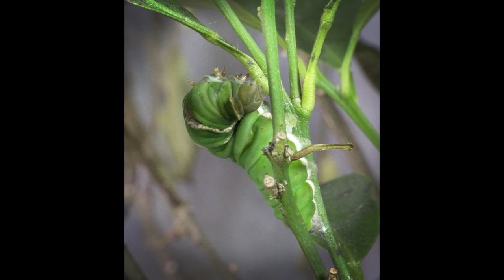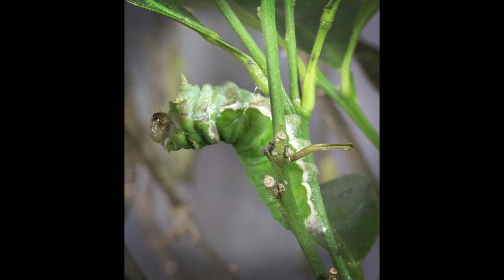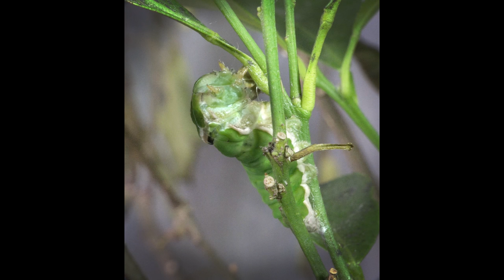Lime Caterpillar Spinning a Silk Girdle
Fast forward to 9:42 to see how the caterpillar sling the silk girdle over its head and to its waist.